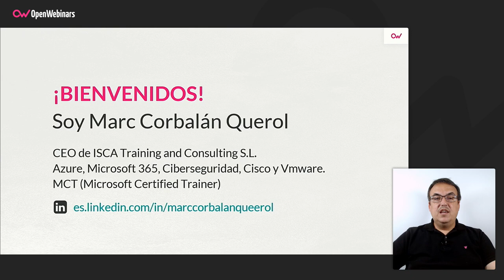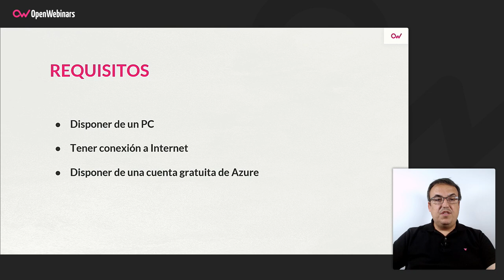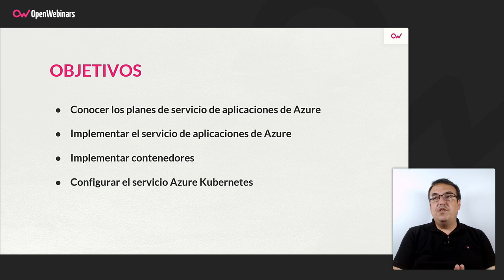Curso AZ-104 Parte 9: Computación sin servidor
En este curso del itinerario formativo para obtener la certificación oficial AZ-104 aprenderás a administrar tus suscripciones y cuentas, a implementar políticas de Azure y a usar el Control de acceso basado en roles.

- Planes de servicio de aplicaciones de Azure
- Servicio de aplicaciones de Azure
- Servicio de contenedores
- Servicio Azure Kubernetes